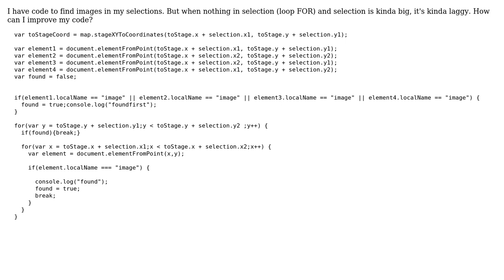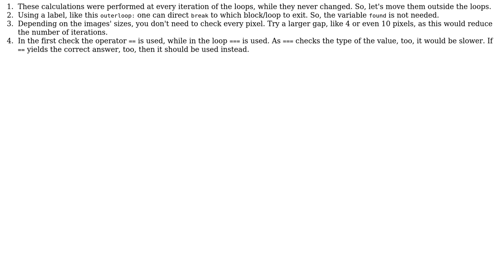Code Review: Javascript collision check (2 Solutions!!)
Code Review: Javascript collision check

With thanks & praise to God, and with thanks to the many people who have made this project possible! | Content (except music & images) licensed under CC BY-SA | Music | Images & others | With thanks to user Vito24 user Usagi Miyamoto user abl user 200_success and the Stack Exchange Network Trademarks are property of their respective owners. You are responsible for your own actions.